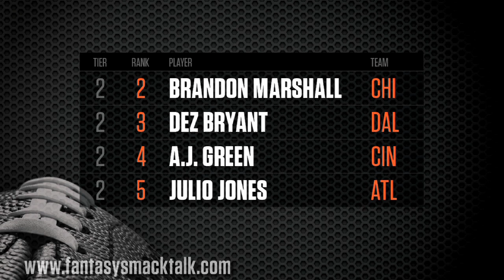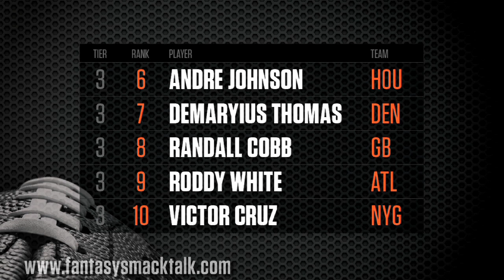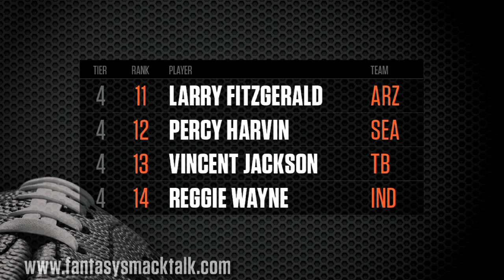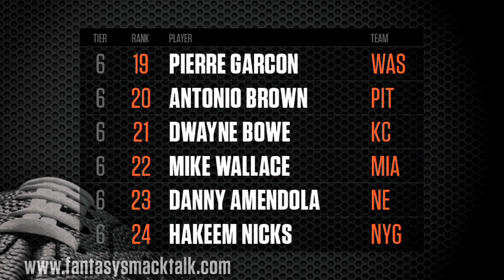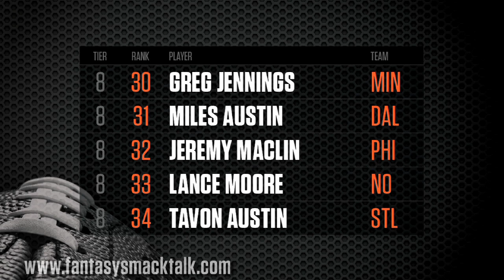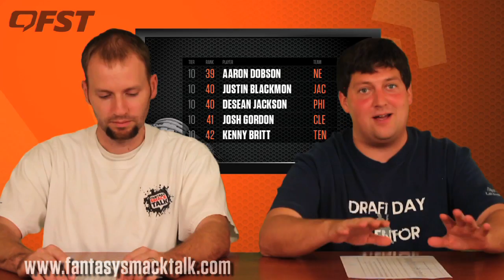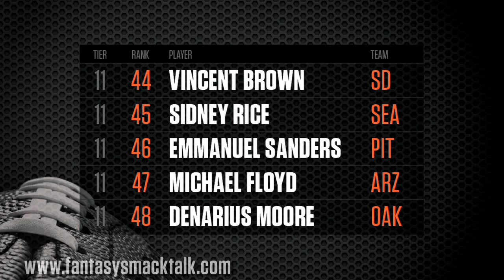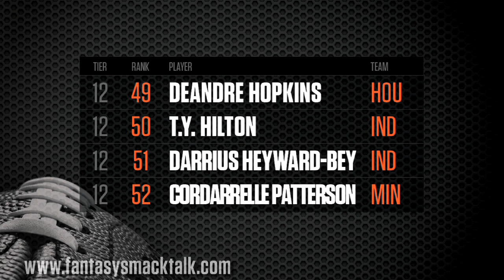2013 Fantasy Football WR Wide Receiver Tiers and Rankings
- Our experts break down the the wide receiver tiers and rankings for the 2013 fantasy football season.